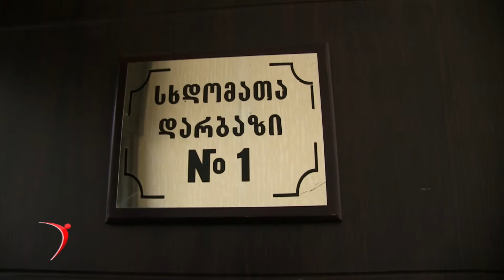ბაჩანა ახალაიას სასამართლო